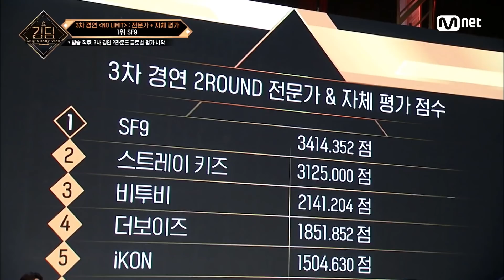[EN/JP] [9회] 드디어 공개되는 3차 경연 2라운드 중간 결과, 1위를 쟁취한 팀은!KINGDOM EP.9 | Mnet 210527 방송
[9회] 드디어 공개되는 3차 경연 2라운드 중간 결과, 1위를 쟁취한 팀은!

전설이 되어라, WHO IS THE KING?
‹킹덤(KINGDOM : LEGENDARY WAR)›
6월 3일 (목) 저녁 7시 50분 최종회